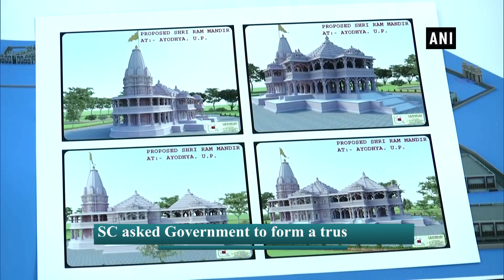Need more land for Ram Mandir ‘township’ to attract tourists: Architect Chandrakant Sompura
Ahmedabad (Gujarat), Nov 17 (ANI): On Nov 09, SC gave verdict on Ayodhya case and pronounced to make Ram Temple. Architect Chandrakant Sompura made design for the Ram Temple. While speaking to ANI, architect Chandrakant Sompura said, "For only Ram Mandir, we need 270 feet ×142 feet land.